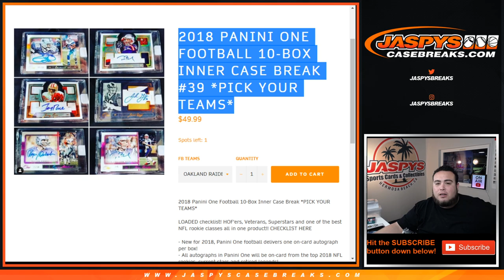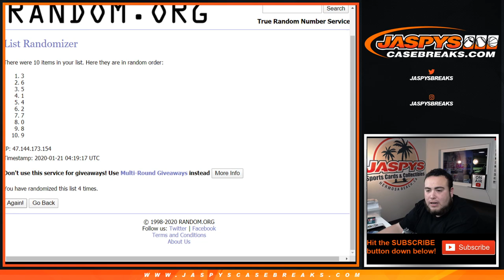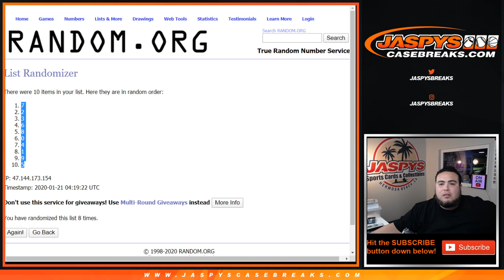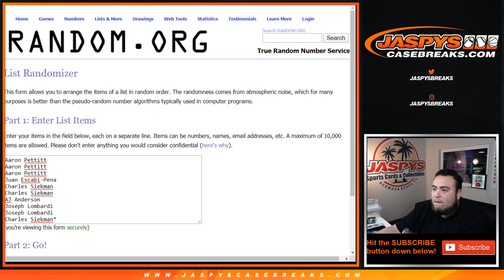MON. 1/20 - 2018 PANINI ONE FOOTBALL RAVENS AND BROWNS RNB PYT #39